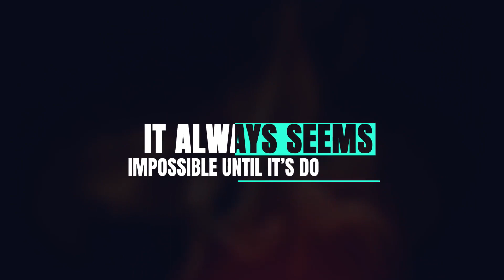After Effects Template - Animated Titles Videohive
MAIN FEATURES
Well organized
7 Titles
No plugin required
Fast render